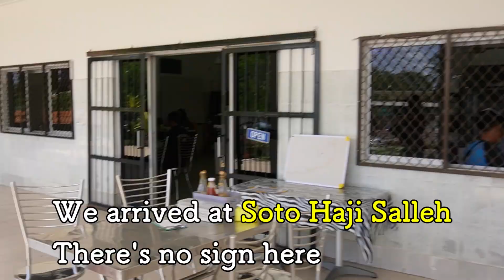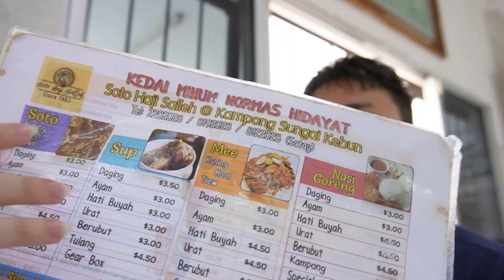【vlog】Brunei Soto Haji Salleh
今日は視聴者様からいただいたSoto Shopに行ってきました。
Soto Ayam色々なスパイスが入っていて、美味しかったです。
トシクリチャンネルはいつでも視聴者ファーストです。